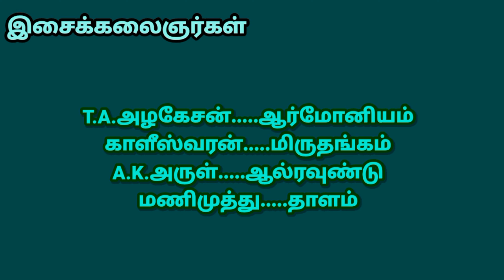(Kuruvithurai 8) விறுவிறுப்பான போட்டிப் பாடல்// நாரதர் கலைக்கண்ணன் - ஆர்மோனிஸ்ட் T.M.அழகேசன்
நன்றி !
(Kuruvithurai 8) விறுவிறுப்பான போட்டிப் பாடல்// நாரதர் கலைக்கண்ணன் - ஆர்மோனிஸ்ட் T.M.